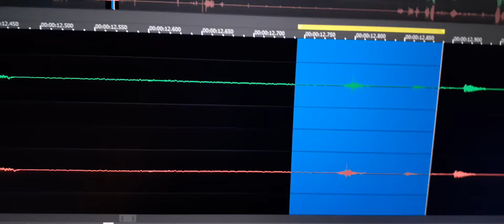20. “Hello Joseph” with a changing sound came through”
“Hello Joseph” with a changing sound came through”